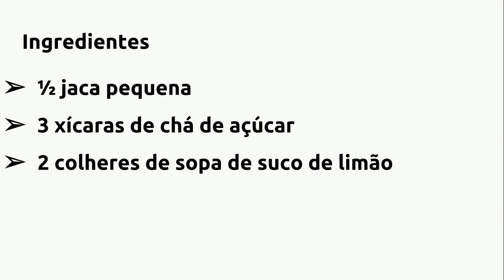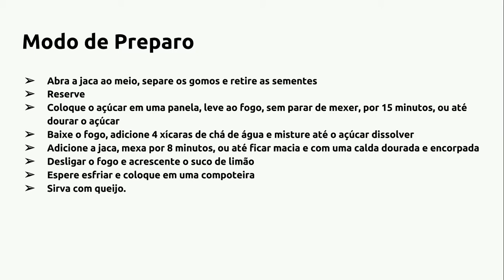COMO FAZER DOCE DE JACA